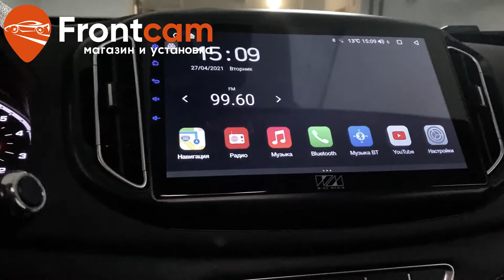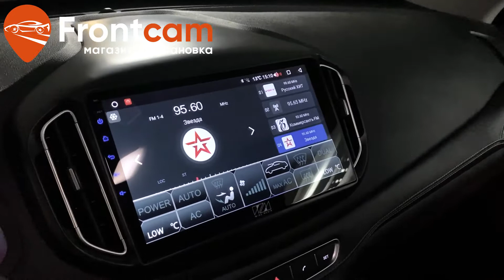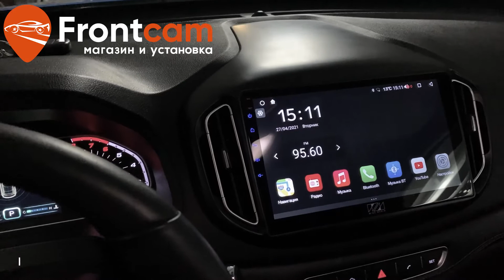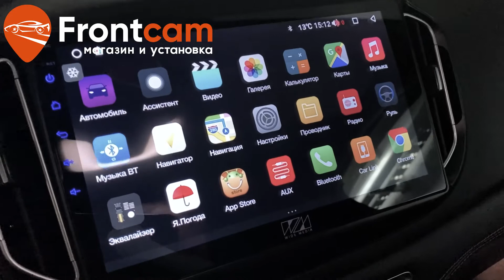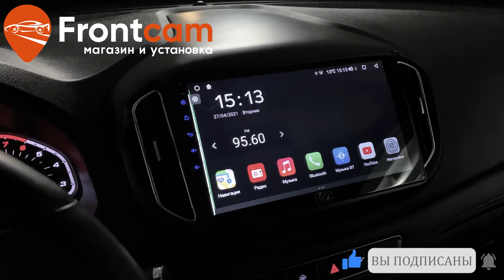Штатная магнитола Chery Tiggo 7 на Android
Обзор установки головного устройства для Chery Tiggo 7. Теперь на автомагнитоле есть Яндекс Навигатор,  Ютуб, онлайн ТВ и много других нужных приложений.

Магнитолу на Chery Tiggo 7 установили разъем в разъем от компании Wide Media, так же у наших менеджеров можно уточнить какие еще магнитолы подходят для Вашего авто.

установкамагнитолы forumtiguans установканафав chery Магазин и установка Фронткам. Москва. Доставка в регионы.